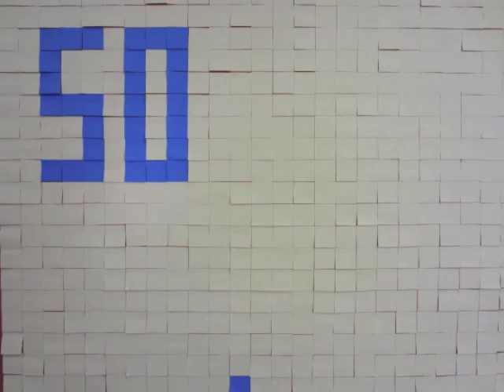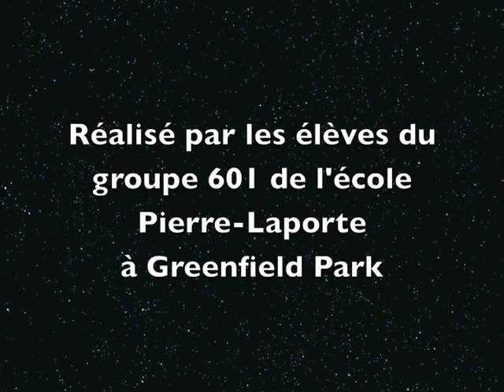Sotchi-Post-It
Animation réalisée avec de Post-It pour les Jeux Olympiques de Sotchi.  Les élèves du groupe 601 de l'école Pierre-Laporte de Greenfield Park ont déplacé des milliers de Post-It et ont pris plus de 1000 photos afin de réaliser cette animation.